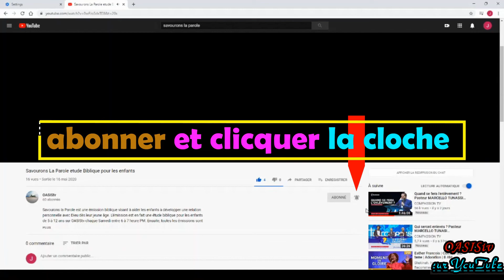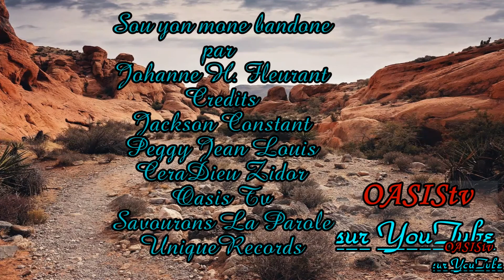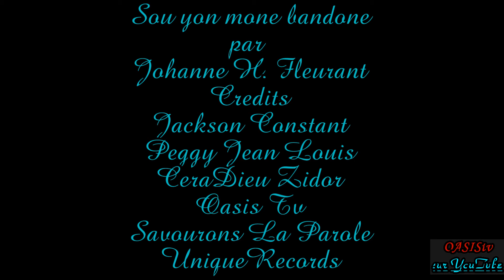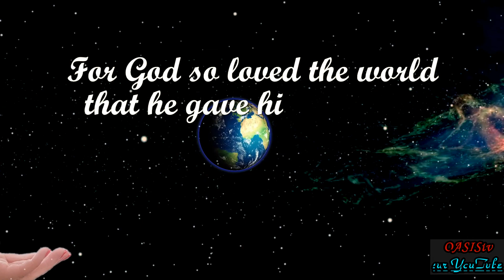Connaitre le Saint Esprit: Sa Mission #2 A